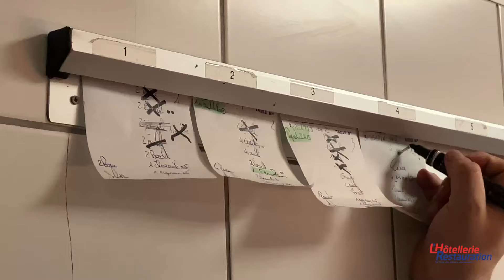L'Hôtellerie Restauration - Emmanuel Renaut à la tête du restaurant Flocons de Sel, à Megève